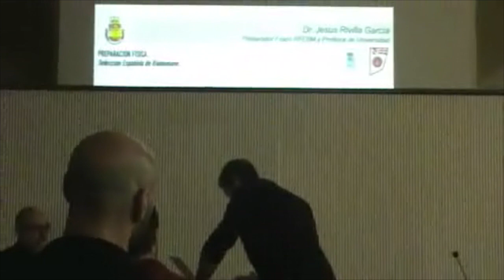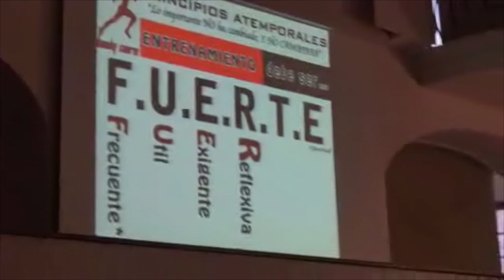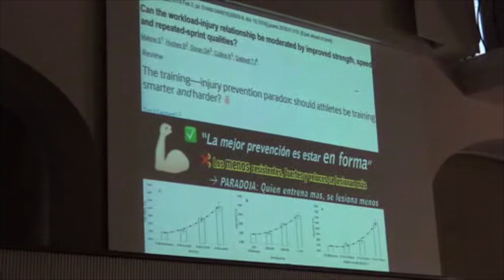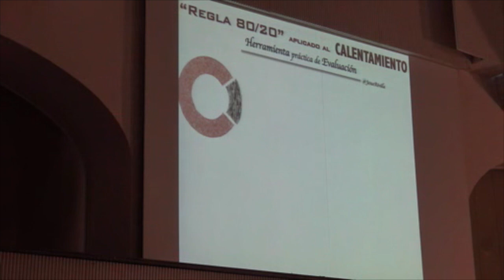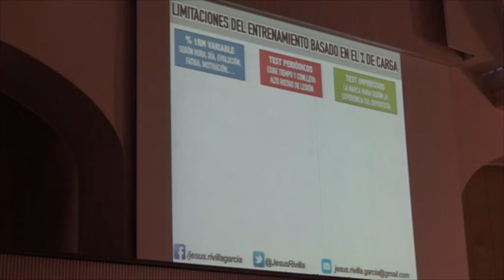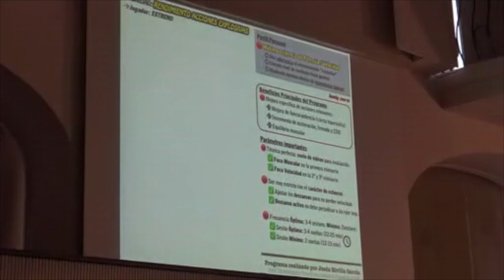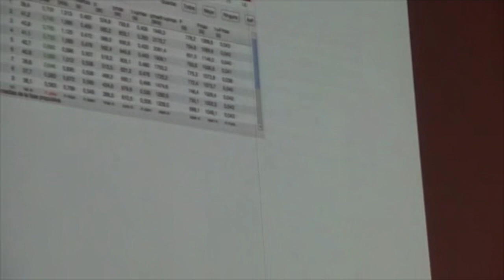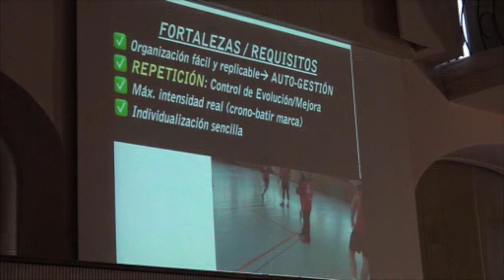Ponència Jesus Riviilla | Clínic Copa Asobal - Lleida 2018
Els propers dies 15 i 16 de desembre, coincidint amb la celebració a Lleida de la Copa ASOBAL, la Federació Catalana d’Handbol organitzarà, amb la col·laboració de l’Ajuntament de Lleida, un Clínic d’Alt Nivell que comptarà amb la participació de Jordi Ribera, Selecció Espanyol Absolut Masculí i Director Tècnic de la RFEBM, Óscar Raluy i Ángel Luis Sabroso, àrbitres internacionals i una de les millors parelles mundials, i Jesús Rivilla, Preparador físic de la Selecció Espanyola Absoluta Masculina.

El programa del clínic serà:

Lloc: Regidoria de Cultura (Avinguda Blondel 64, Lleida)

Dissabte 15 de desembre de 2018

11.00 hores. El valor de l’àrbitre a la competició (Óscar Raluy i Ángel Luis Sabroso).
Diumenge 16 de desembre de 2018

11.00 hores. Preparació física de la Selecció Espanyola – EURO’18 (Jesús Rivilla).
12.00 hores. Evaluació i optimització del model de joc de la Selecció – EURO’18 (Jordi Ribera).
13.00 hores. Taula rodona  i debat: La coordinació entre entrenador i preparador físic
La inscripció és gratuïta, omplint el següent full d’inscripció i enviant-lo a , indicant a l’assumpte CLÍNIC DE LLEIDA, abans del 14 de desembre de 2018.